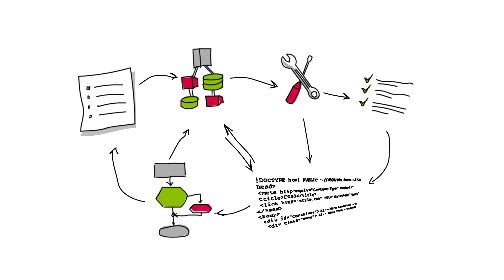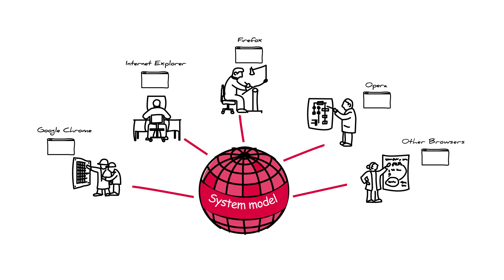(EN) PLATO e1ns - Engineering is so simple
(EN) PLATO e1ns eliminates the barriers to communication and understanding often encountered in the middle of product delays and errors. Project management, system model, document control, information output, and development methods are combined in PLATO e1ns in the form of central, web-based software. The central search portal as a "single point of information" answers all your questions regarding projects, key figures, products, and risks. As outstanding innovation, e1ns also contains a methods toolbox that you can use to tailor the development methods to match your processes perfectly.